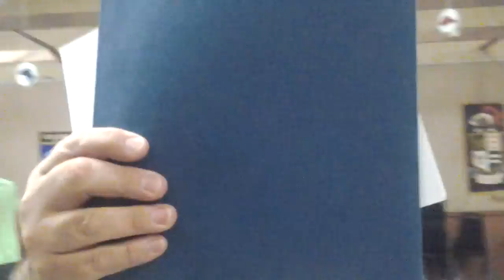Ultimate ping pong via nylt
Old video i found of ultimate ping pong